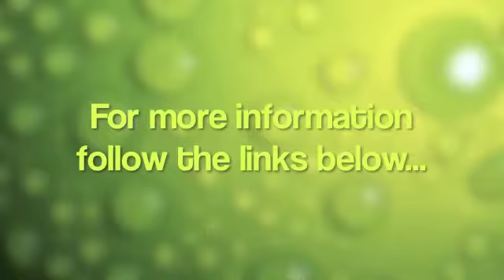Sh*t Essante Mamas Say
Inspired by "Shit Southern Women Say" and "Shit Crunchy Mamas Say"
Essante Organics: chemical free, certified USDA organic, certified toxic free, raw, wildcrafted ingredients.